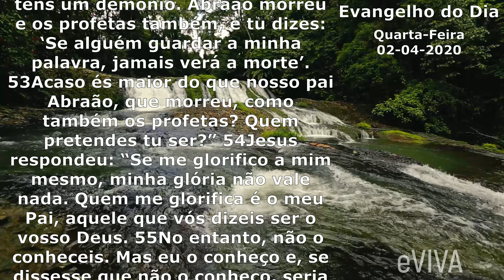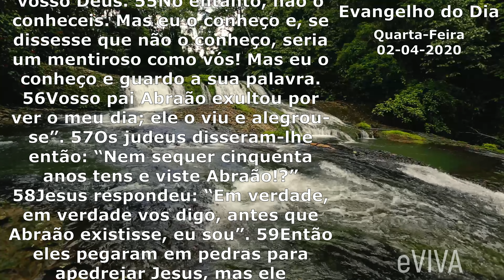EVANGELHO DO DIA 02/04/2020 Narrado e Comentado - LITURGIA DIÁRIA - HOMILIA DIARIA HOJE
Evangelho do dia de hoje QUINTA-FEIRA 02 DE ABRIL

Naquele tempo, disse Jesus aos judeus: 51“Em verdade, em verdade, eu vos digo, se alguém guardar a minha palavra, jamais verá a morte”. 52Disseram então os judeus: “Agora sabemos que tens um demônio. Abraão morreu e os profetas também, e tu dizes: ‘Se alguém guardar a minha palavra, jamais verá a morte’. 53Acaso és maior do que nosso pai Abraão, que morreu, como também os profetas? Quem pretendes tu ser?” 54Jesus respondeu: “Se me glorifico a mim mesmo, minha glória não vale nada. Quem me glorifica é o meu Pai, aquele que vós dizeis ser o vosso Deus. 55No entanto, não o conheceis. Mas eu o conheço e, se dissesse que não o conheço, seria um mentiroso como vós! Mas eu o conheço e guardo a sua palavra. 56Vosso pai Abraão exultou por ver o meu dia; ele o viu e alegrou-se”. 57Os judeus disseram-lhe então: “Nem sequer cinquenta anos tens e viste Abraão!?” 58Jesus respondeu: “Em verdade, em verdade vos digo, antes que Abraão existisse, eu sou”. 59Então eles pegaram em pedras para apedrejar Jesus, mas ele escondeu-se e saiu do templo. – Palavra da salvação.